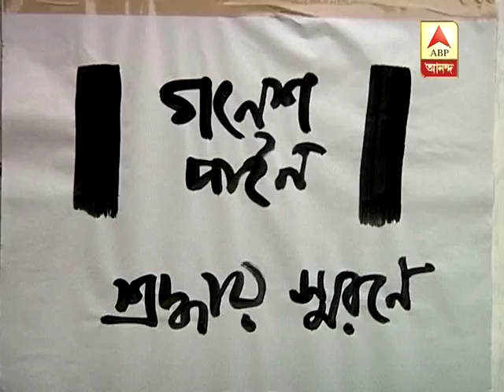Ganesh Pyne passes away